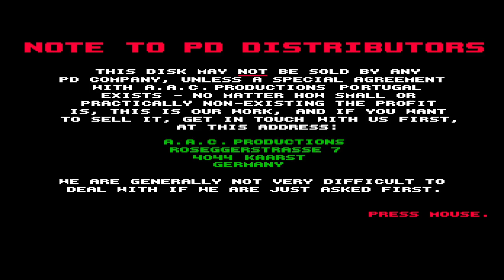Airwolf antipathy 1992 by A A C (Amiga Musicdisks)